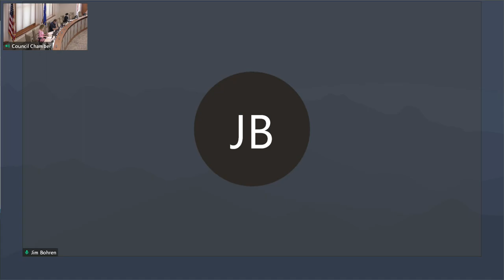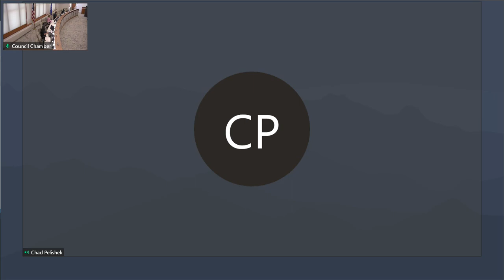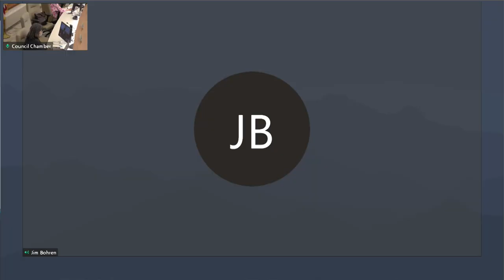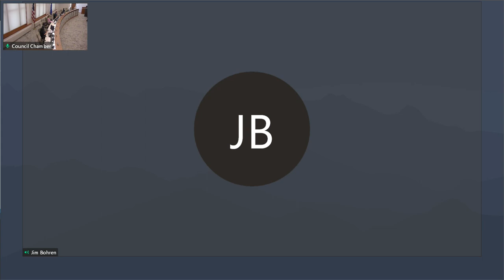Public Works 05252021